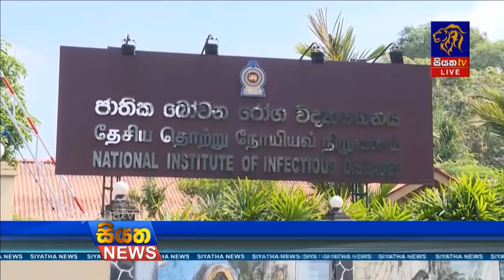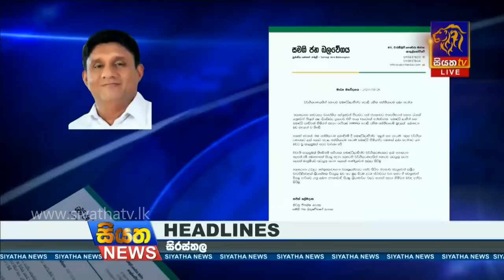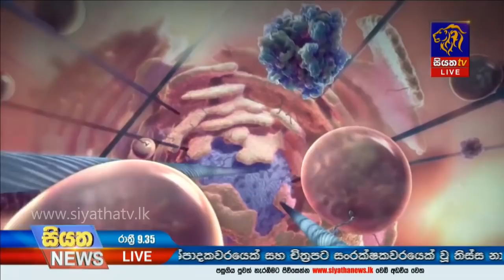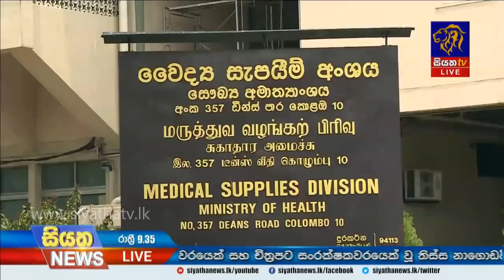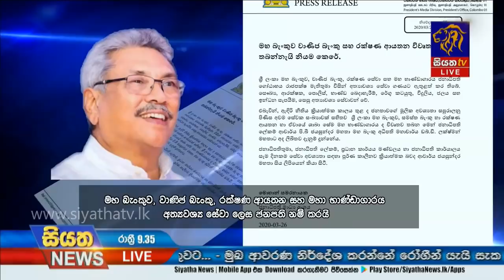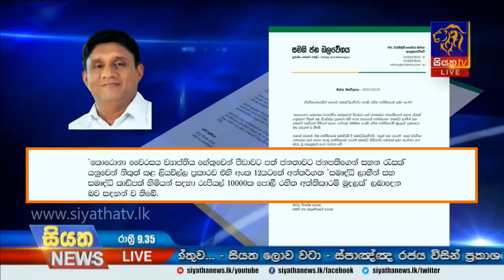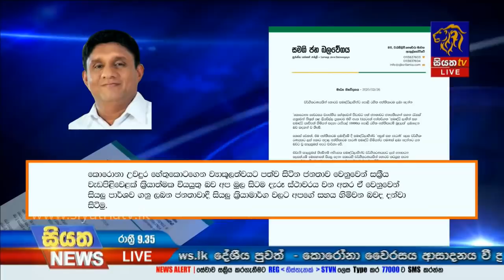Siyatha News | 09.35 PM | 26 – 03 – 2020